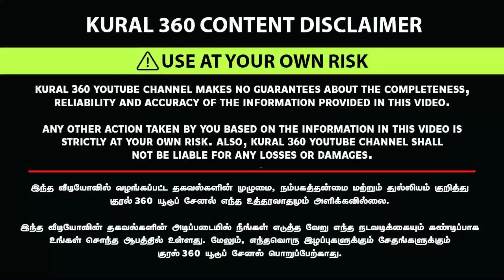MIXER,JUICER & WED GRINDING LOWPRICE | 2 Minites Masala Maker | 21 Set Jar Lowcost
Shop Address & Location :
Secand Main Road,
Selva Nagar, Ponnagar
(Near By VVV Theatre )
Trichy - 01

Another Branch :

No 228/5,Hopes College
Singanallur Road,
Coimbatore

bullet mixi,
bullet mixie,
bullet mixie in tamil,
bullet mixie jar,
bullet mixie in coimbatore,
bullet mixie price,
bullet mixie rate,
bullet mixie jar price,
bullet mixie jar review in tamil,
bullet mixing,
bullet mixer review in tamil,
bullet mixer jar,
bullet mixie best,
bullet jar for all mixi,
bullet mixer blender,
bullet bandi mix,
best bullet mixer,
bullet mixer best brand,
bullet mixer coimbatore,
bullet club mix,
bullet mixer chennai,
bullet mixer company,
bullet mixer,
bullet dj mix,
bullet mixer demo,
bullet dj mix song,
d'mart bullet mixer,
bullet blenders,
nutri bullet mini blender,
amazing bullet mixer,
amazing bullet mixer grinder,
bullet jar for mixi,
bullet jar for mixi tamil,
bullet miss fire,
mixer bullet for my valentine,
bullet mixer grinder,
bullet mixer grinder in tamil,
bullet mixer grinder price in india,
bullet mixer grinder review in tamil,
bullet mixer grinder coimbatore,
bullet mixer grinder price,
bullet mixer grinder review,
bullet mixer grinder malayalam,
bullet mixer grinder in chennai,
bullet mixer grinder rate,
nutri pro bullet juicer,
bullet mixer how to use,
bullet mixer how much price,
bullet mixer in coimbatore,
bullet mixer in tamil,
bullet mixer in kannada,
bullet mixer in erode,
bullet mixer india,
bullet jar for mixi in tamil,
bullet mixer jar for preethi,
bullet mixer jar only,
bullet mixer jar review in tamil,
bullet mixer juicer,
bullet mixer jar in tamil,
bullet mixer jar review,
bullet mixer jar only tamil,
bullet jar mixer grinder,
bullet mixer kannada,
mixer bullet kasanova,
how to use bullet mixer,
bullet mixie model,
bullet mixie mixie,
bullet mixer madurai,
bullet mixie malayalam,
bullet master mixer grinder,
bullet mixer machine,
ninja bn301 nutri-blender,
bullet original mix,
bullet original mix sub zero,
bullet original mix uncertain,
bullet mixie price in tamil,
bullet mixie preethi,
bullet mixer price,
bullet mixer price in tamil,
bullet mixer price in india,
bulletproof mix,
bullet mixer prestige,
top blenders,
bullet mixie rate in tamil,
bullet mixie repair,
bullet mixer rate,
bullet mixer review in tamil rate,
bullet mixer review in telugu,
bullet raja mix song,
bullet mixer repair,
bullet mix song,
bullet mixer salem,
bullet speed mixer grinder,
bullet song mix dance,
bullet mixer spicy samayal,
bullet sound mix song,
bullet song mix by dj,
bullet speed mixer,
bullet mixer shorts,
bullet sound mix,
bullet mixie tamil,
bullet mixer tamil review,
bullet train mix,
bullet mixer telugu,
bullet tooth mix,
bullet time mix,
bullet mixer use,
bullet mixer video,
bullet mixer vilai,
bullet jar,
bullet wala mix song,
bullet wali mix,
bullet mixer with food processor,
bullet wale mix gane,
xiaomi portable juicer,
xiaomi portable blender,
x bullet,
nutribullet mixer,
nutribullet grinder,
nutribullet deluxe,
best bullet grinder,
100 best blender,
bullet grinder,
3 in one blender,
best bullet blenders,
top 5 nutri blender,
bullet 4 mixer,
best bullet jar,
6 blade juicer,
6 blade portable blender